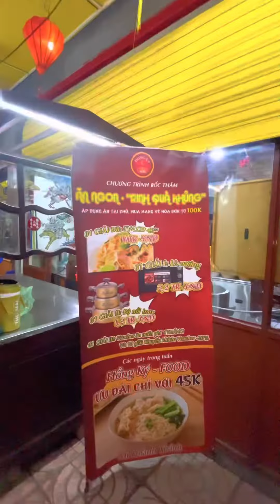Món Ăn Gia Truyền Trung Hoa Là Một Điểm Tụ Họp Gia Đình